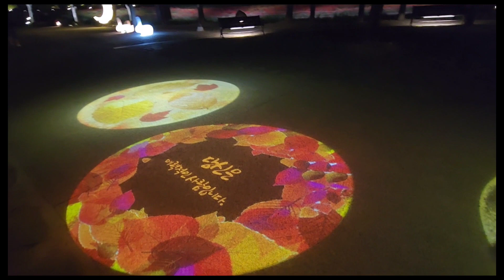경주 첨성대/경상북도 경주시 인왕동/세계에서 가장 오래된 천문대/아름다운 꽃단지/2023년5월24일/야간조명이 아름다운 첨성대